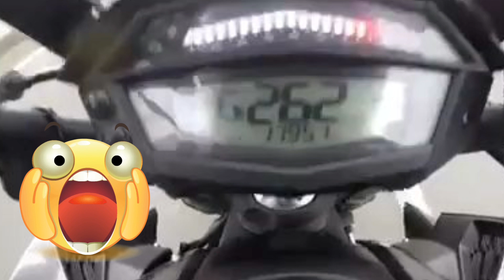KAWASAKI Z1000R TOP SPEED|KAWASAKI ZX10R|KAKAYANIN BA NG PUSO MO TOP SPEED MO?|V1000 vs Z1R vs ZX10R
Top speed Z1000R 262 KPH AND ZX10R 299 KPH